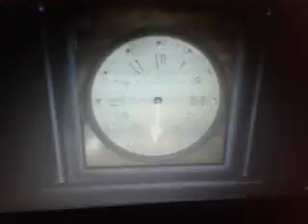REAPER PUPPET bastaa!!! - final nights 3 [Notte 2]